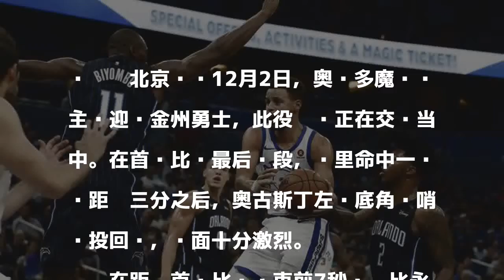不服!妖卫逆天压哨回应库里 这剧情太精彩-gif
北京时间12月2日，奥兰多魔术队主场迎战金州勇士，此役两队正在交战当中。在首节比赛最后阶段，库里命中一记远距离三分之后，奥古斯丁左侧底角压哨远投回应，场面十分激烈。

發表評論評論如下。